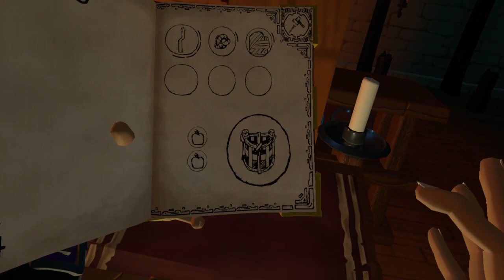Making the Hoarder's Bag | A Township Tale #11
Hello everyone and welcome to today's adventurous video. Today we will upgrade our storage and through "Trial and Error," we will attempt to obtain our upgrade. Hope you have a good day and enjoy.

The Gift - Reed Mathis

Full Moon Empty House - Trevor Garrod